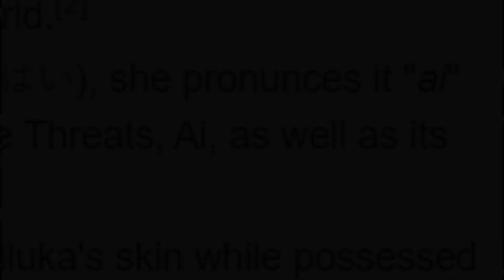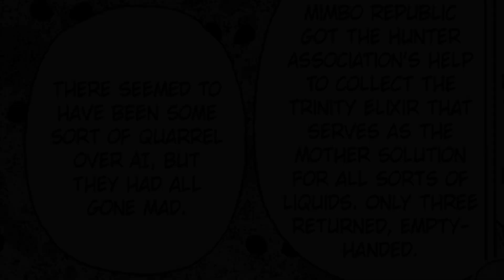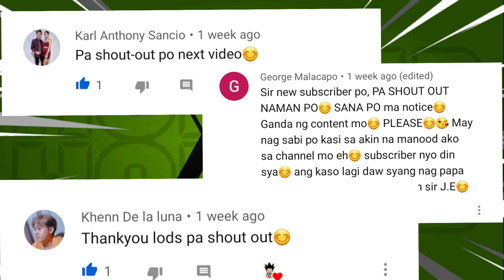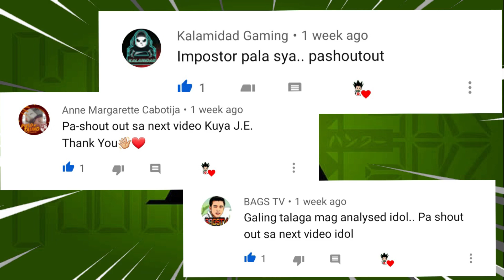Ang Buong Paliwanag Ukol Kay Zigg Zoldyck. | Hunter X Hunter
Sa Video na ito tatalakayin natin ang teorya ukol kay Zigg Zoldyck at Killua Zoldyck, ibibigay ko rin ang aking nalalaman sa paraan kung papaano nakarating si Nanika sa Pamilya Zoldyck. Sana ay tapusin nyo po ang aking video hanggang dulo. Maraming Maraming Salamat.

Kamusta? Ako po si J.E. at nandito kayo ngayon sa J.E. TV Anime - Hunter X Hunter, kung saan ko tinatalakay ang napakagandang mundo ng mga hunters, kung gusto nyo namang sumama sakin  sa kapana-panabik na paglalayag ng mga Pirata para hanapin ang One Piece, maaari po kayong pumunta sa isa pa nating Channel na aking pinangalanang J.E. TV Anime - One Piece sa pamamagitan ng pagclick sa Link na ito: